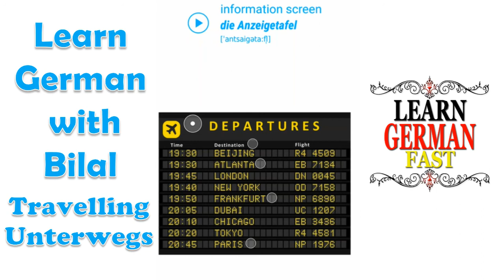Learn German with Bilal:- Travelling / Unterwegs German Photo Vocabulary with English